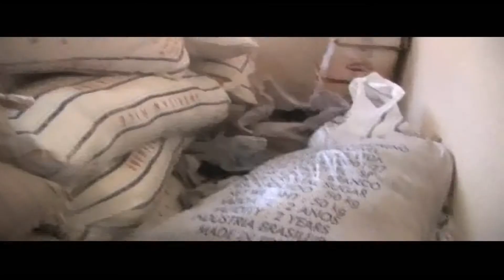laylatul qadir news item 2015